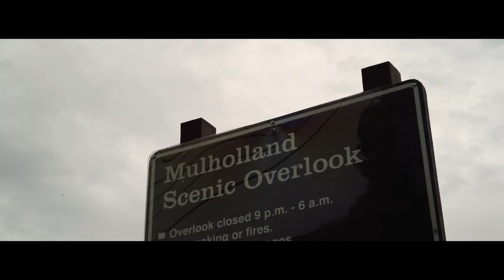One purpose in mind - A car designers dream Porsche 911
Theres never a good time to buy your dream car - this is where Radu says: just buy it. He bought his 911 unseen on a ebay auction. It turned out to be much better than he thought, and he personalised it to make it his dream 911.